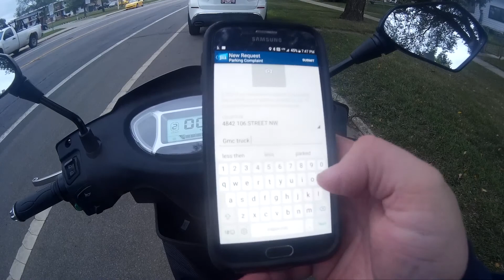MUST WATCH SUPER DUMB DRIVERS & PEOPLE SEASON 4